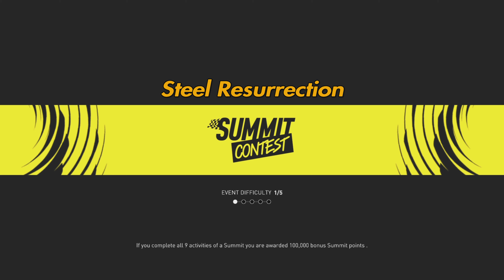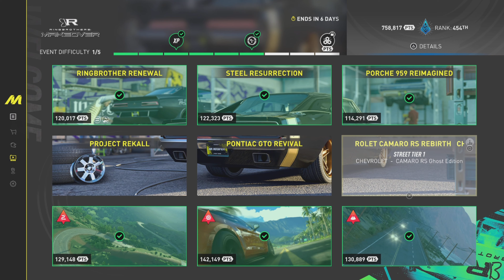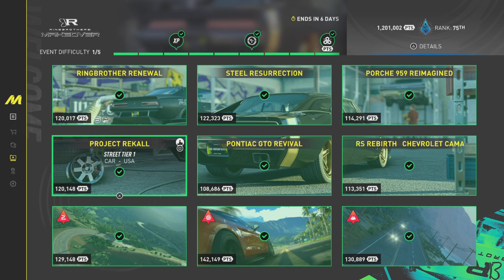The Crew Motorfest - Ringbrothers Makeover Summit Platinum Guide + Pro Settings